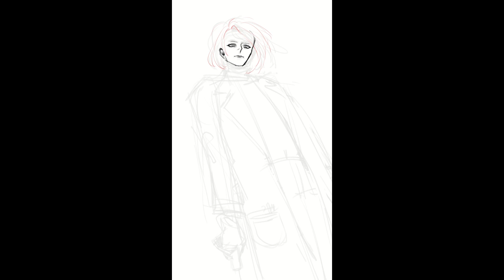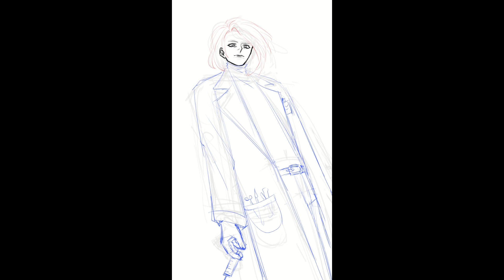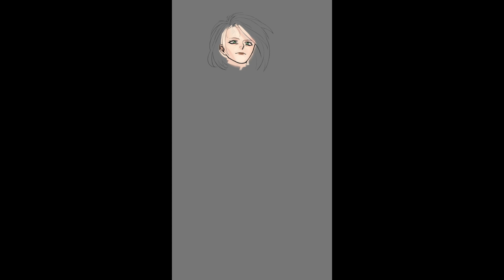[mlp speedpaint] Rainbow Factory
why is everyone drawing rainbow dash but almost no one draws wooden toaster.. i mean... he's cool??